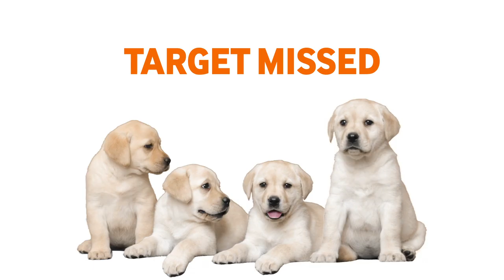Future Bound Giving Day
On March 21, Guide Dogs Victoria is holding its first-ever Giving Day where every dollar received will be QUADRUPLED by some extraordinarily generous supporters – but only if we reach our target! to build the world’s first sensory campus and education centre for people living with low vision or blindness.